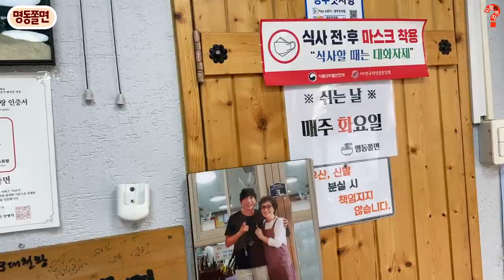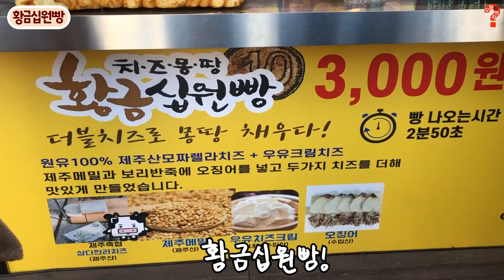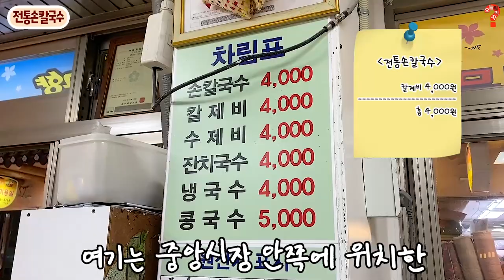[경주먹방] 치즈가 쭈아아악 늘어나는 황금십원빵부터 뜨거운 쫄면, 중앙시장 칼제비까지 당일치기 먹방ㄱㄱ!!!!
안녕하세요.
'만두다람쥐' 인사드립니다.🥟🐿

오늘은 당일치기 경주먹방 영상을 가져왔습니다!
((사회적 거리두기 2단계 이전에 촬영한 영상입니다))
먹고 싶은게 훨~~~씬 많았는데 저희가 당일치기로 다녀온거라
세 군데만 후다닥 댕겨왔어용=@@
코로나가 잠잠해지면 경주투어 다시 제대로 가보려구요 후후
모두모두 건강 잘 챙겨요 우리♥

1. 명동쫄면
2. 황금십원빵
3. 전통손칼국수

식사할 때를 제외하고 마스크 착용을 준수하였으며
손 소독제를 수시로 사용하였습니다